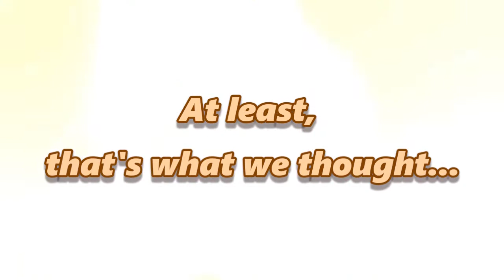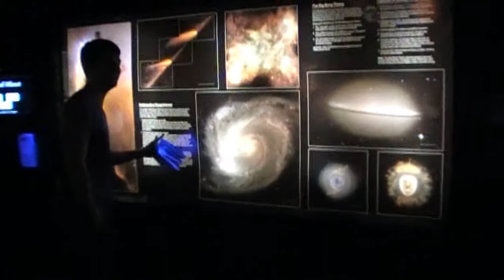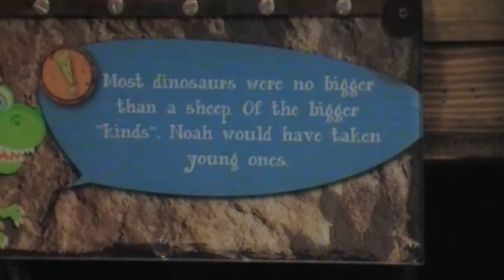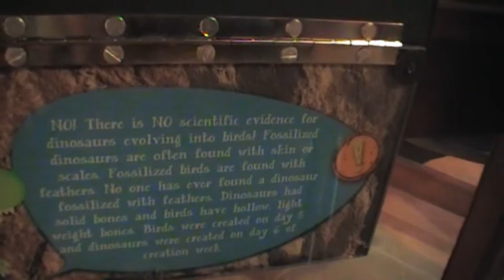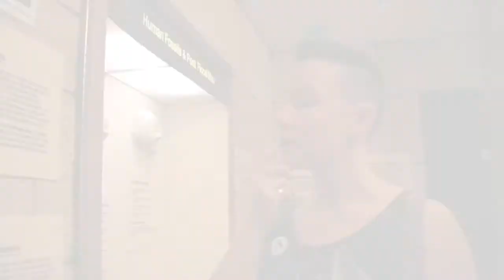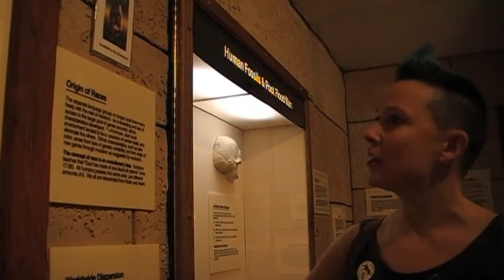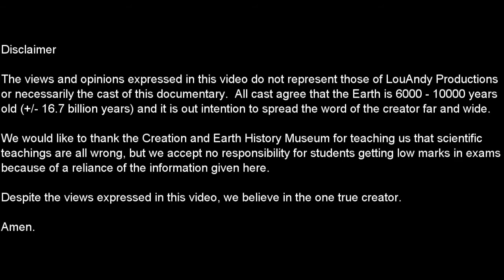Ancient Stories: The Creation and Earth History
Video of our trip to the Creation and Earth History Museum in San Diego, CA. We thought that the Universe was created by the Big Bang... but we were to learn the error of our ways.